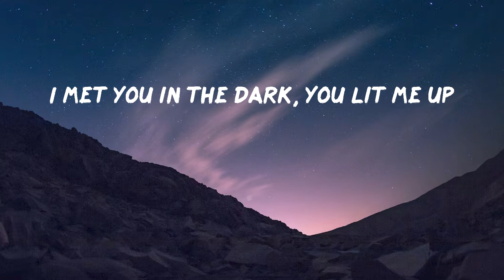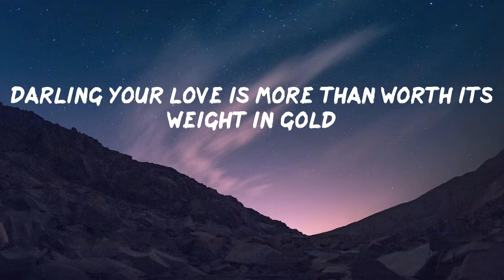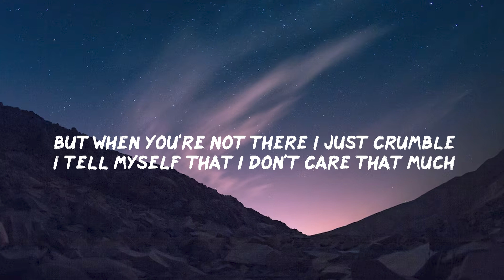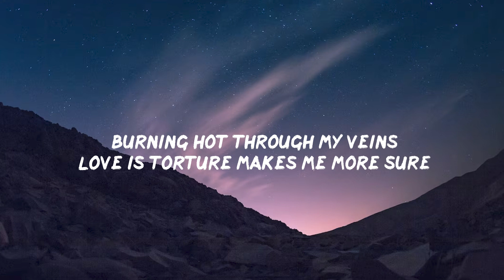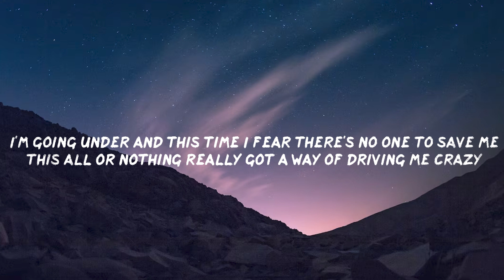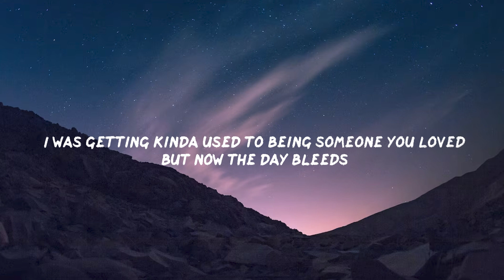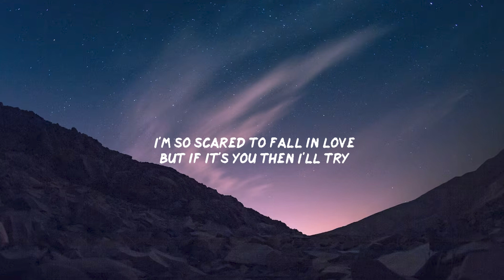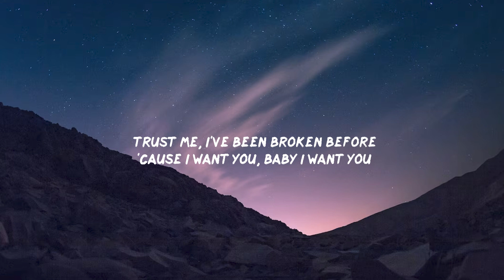James Arthur - Say You Won’t Let Go (Lyrics) | Paloma Faith - Only Love Can Hurt Like This (Lyrics)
Lyrics: James Arthur - Say You Won't Let Go

[Verse 1]
I held your hair back when you were throwing up

[Chorus]
That it's just you and me until we're grey and old